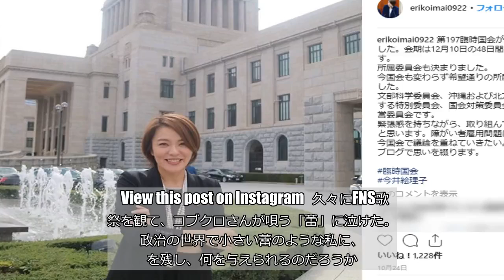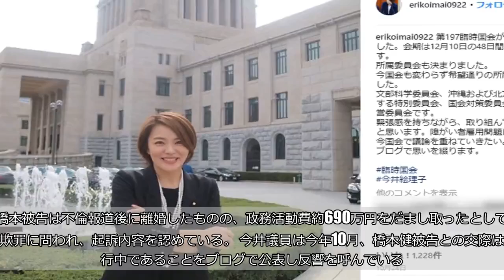今井絵理子議員が政治家としての決意を語る 「政治の世界で小さい蕾のような私」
『FNS歌謡祭』（フジテレビ系）で「コブクロ」が歌った「蕾」に感動した心境を語り、注目を集めている   ■笑顔の花を咲かせたい？ 今井議員が話題の投稿をしたのは、5日。自身が演説している後ろ姿の写真を公開し、 「久々にFNS歌謡祭を観て、コブクロさんが唄う『蕾』に泣けた。 政治の世界で小さい蕾のような私に、何を残し、何を与えられるのだろうか。   笑顔の花が咲く日が来るのだろうか。 おしつぶされそうになりながら、 おれそうになりながら、 ふまれてもふまれても、私はこの世界でたくさんの笑顔の花を咲かせたい」   と、政治家としての決意を表明している。   View this post on Instagram   久々にFNS歌謡祭を観て、コブクロさんが唄う「蕾」に泣けた。 政治の世界で小さい蕾のような私に、何を残し、何を与えられるのだろうか。笑顔の花が咲く日が来るのだろうか。 おしつぶされそうになりながら、 おれそうになりながら、 ふまれてもふまれても、 私はこの世界でたくさんの笑顔の花を咲かせたい。A post shared by 今井絵理子(公式) (@erikoimai0922) on Dec 5, 2018 at 5:56am PST     ■恋人は元議員の橋本健被告 昨年7月に神戸市議会議員だった橋本健被告（38）との不倫が報じられている今井議員。橋本被告は不倫報道後に離婚したものの、政務活動費約690万円をだまし取ったとして詐欺罪に問われ、起訴内容を認めている。 今井議員は今年10月、橋本健被告との交際は続行中であることをブログで公表し反響を呼んでいる。   View this post on Instagram   先週は文教科学委員会で質問をさせていただきました。今年で8回目の質問。テーマは学校現場におけるICT環境整備や聴覚障がい児童・生徒の英語科教育、特別支援教育に携わる教員の質の向上についてです。聞きたいことは山ほどあるのですが、そこは時計との戦いです。質問時間が決まっているので、答弁時間が予測できないなかでの時間調整は本当に難しい。もっと質問したい！ 文教科学委員会 今井絵理子 活動A post shared by 今井絵理子(公式) (@erikoimai0922) on Dec 5, 2018 at 3:00am PST  次ページ ■歌手復帰を望む声も12